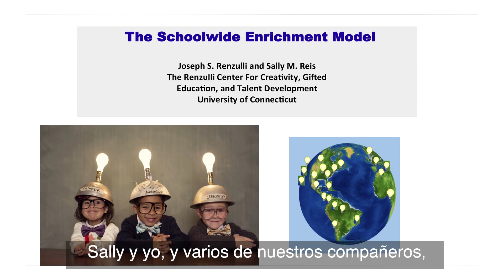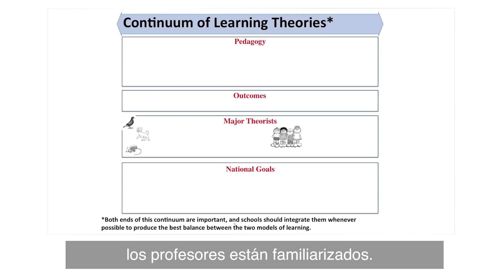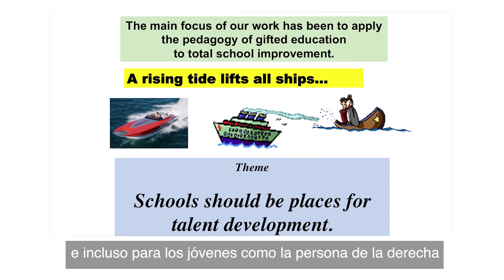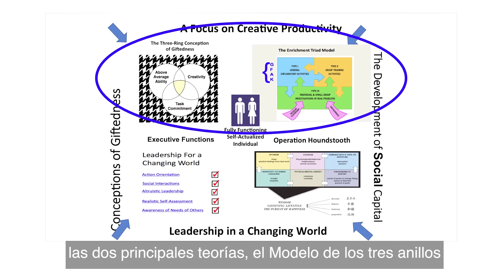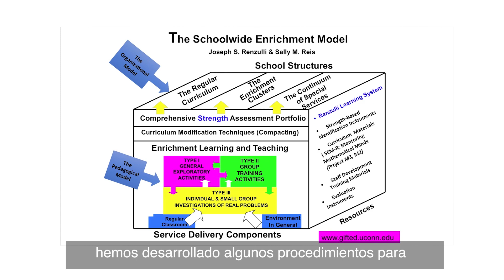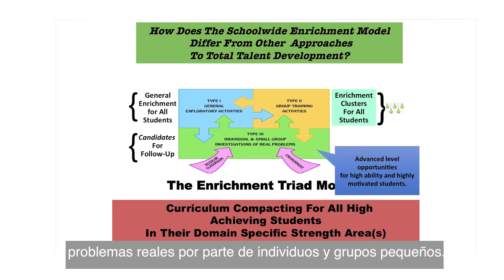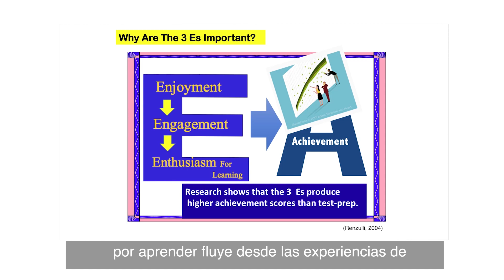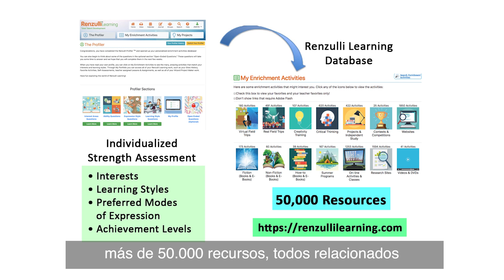1 Introducción al SEM ESP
Primero de una serie de siete vídeos grabados por los profesores Joseph Renzulli y Sally Reis de la Universidad de Connecticut, acerca del modelo de enriquecimiento global de la escuela (SEM), traducidos y editados por Javier Tourón y los servicios audiovisuales de la Universidad Internacional de La Rioja.